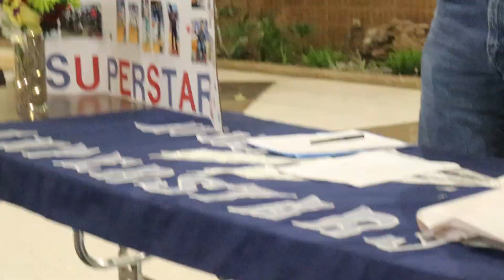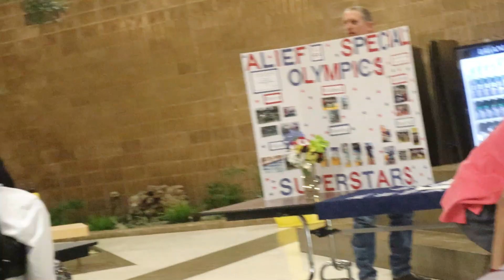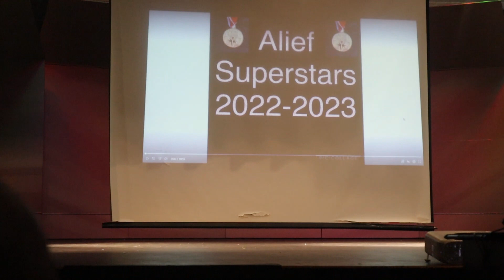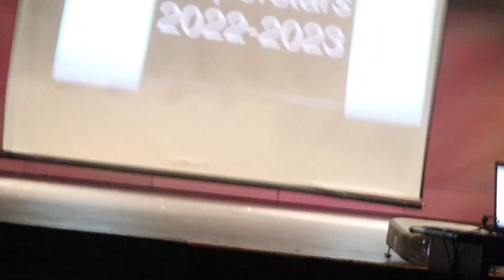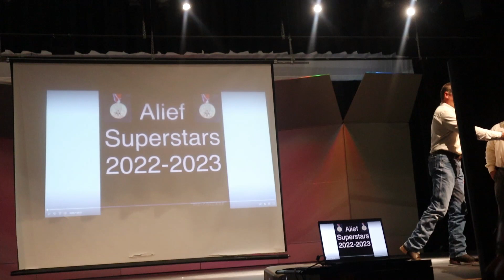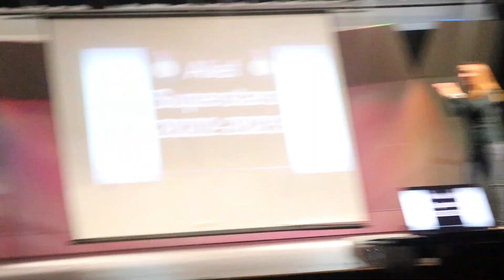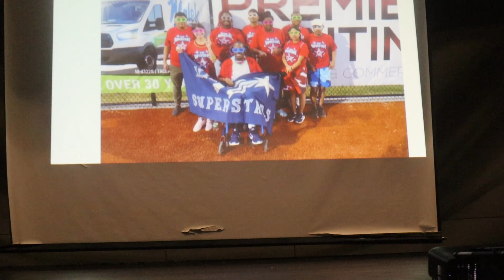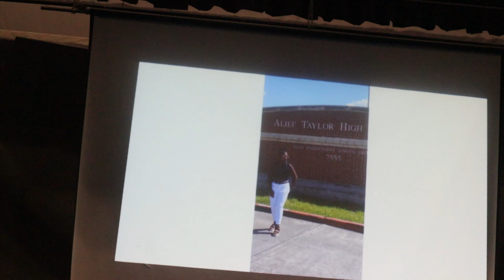Spacial Olympics Banquet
Hello Nene Gang!!

Thank Yall for hanging in there, I know my videos have been all over the place, balancing work and making videos is hard.